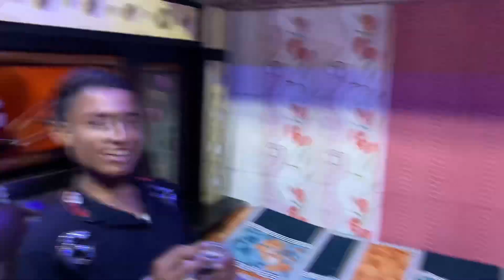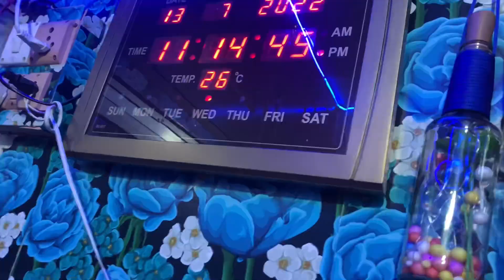My 55th Vlog❤️|| घर pe आए मेहमान🌺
Hello
My name is Rihan Ansari
I uploaded Daily vlogs , Delhi related videos , Boys style , clothes , my lifestyle